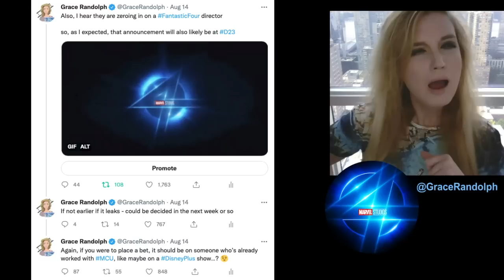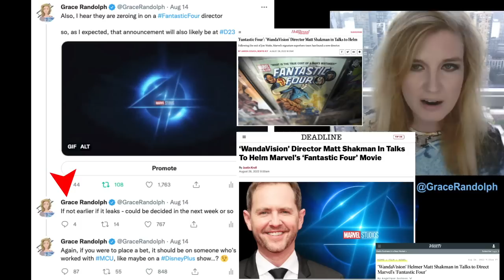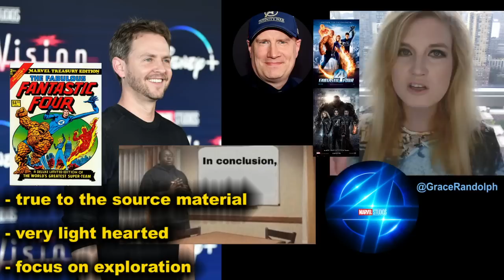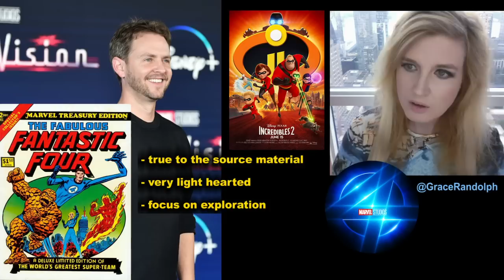MCU Fantastic Four Director Matt Shakman - BREAKDOWN & THEORIES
MCU Fantastic Four today! Beyond The Trailer's breakdown! Matt Shakman director! Cast! John Krasinski? D23 Announcement? Story Pitch Details!

MCU Fantastic Four today! Beyond The Trailer host Grace Randolph's reaction and breakdown of the news that Kevin Feige has picked WandaVision's Matt Shakman as the director of Fantastic Four for November 2024! Will we hear more on the Marvel panel at D23 2022?! Who will be the cast? Story details from the pitch! Enjoy this breakdown of the Marvel director before you see the full movie Fantastic Four in 2024! And be sure to make Beyond The Trailer your first stop for movie and entertainment news here on YouTube today!